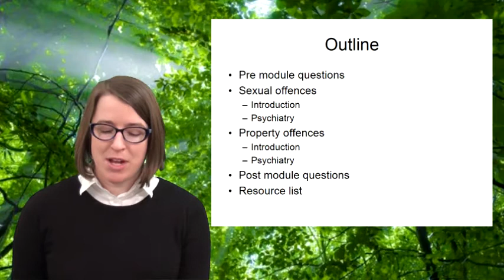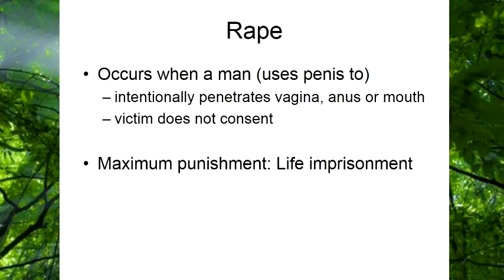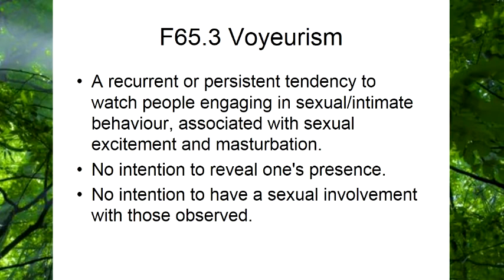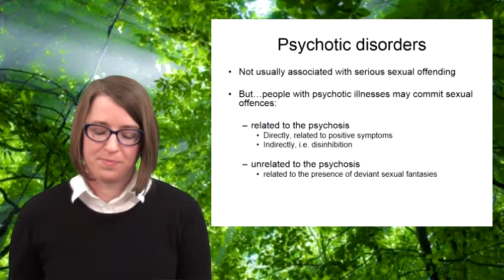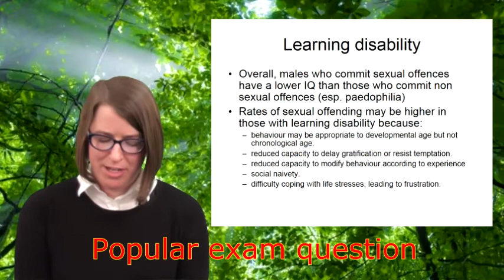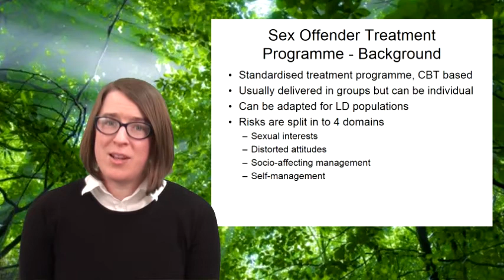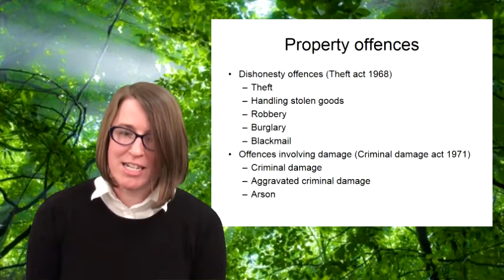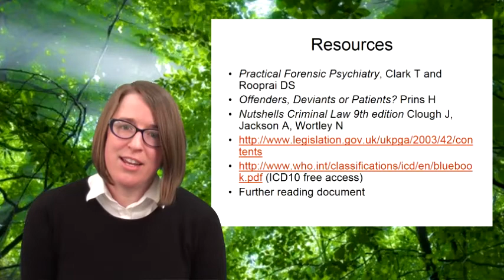East Midlands MRCPsych Course - sexual and property offences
Dr Anna Machin gives an exam-focussed account of sexual and property offences in an online MRCPsych lecture.